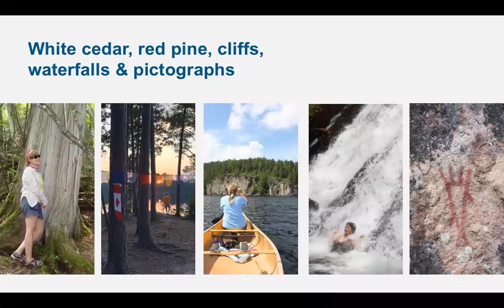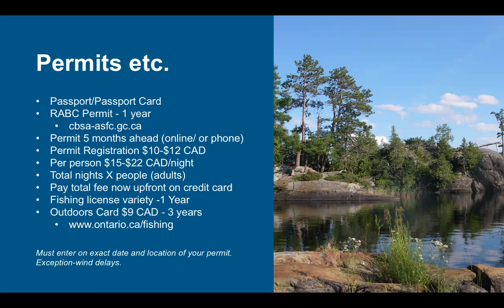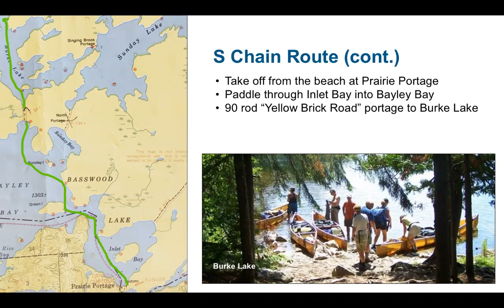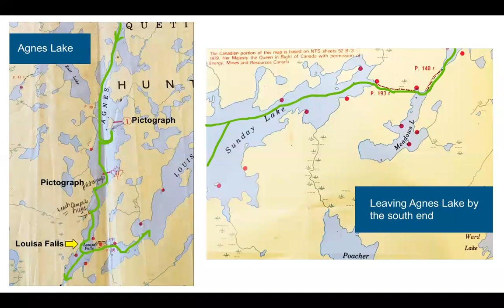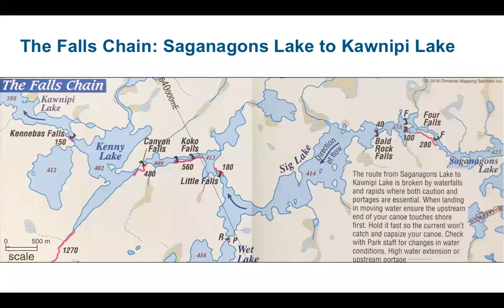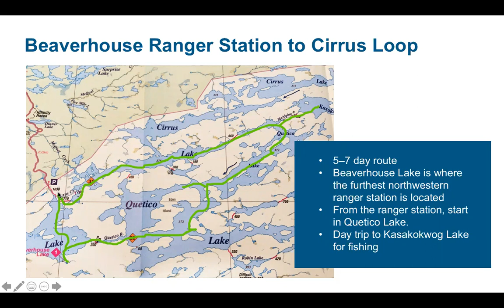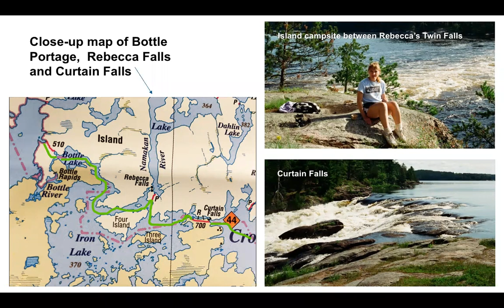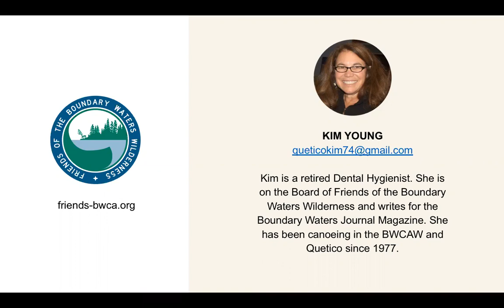Explore Quetico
Long time Quetico traveler and aficionado Kim Young discusses how to plan and prepare and where to go in Quetico, that magical canoe wilderness north of the Boundary Waters.

Webinar originally aired May 6, 2020